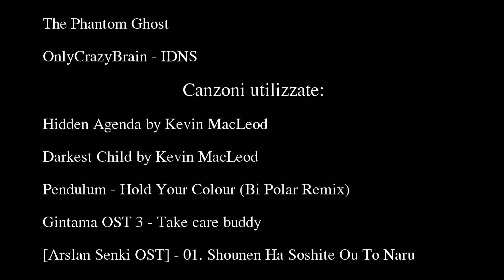Gmod Misadventures #2 La Base Operativa - ITA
Ed eccoci qua col secondo episodio di Garry's Mod Misadventures. Non ci è voluto molto per registrarlo questa volta MA nonostante questo abbiamo potuto creare un bel "ponte" per collegare alcuni fatti della storia e gli episodi futuri.
Io questo episodio lo considero più che altro come un "bonus" ma questo non è importante, la cosa importante è che spero che vi possa piacere il video. Aspettatevi tanta roba per il terzo episodio!